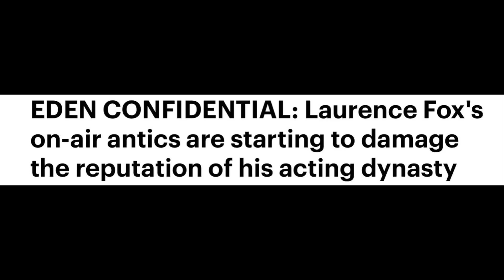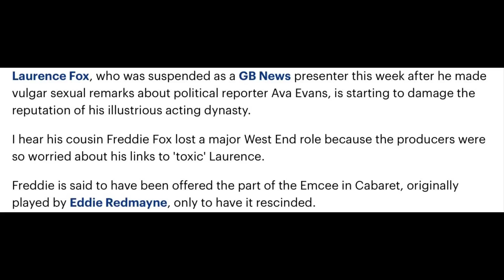FIRED - FAMOUS & LIES - INSIDE THE GB NEWS DEBACLE LATEST